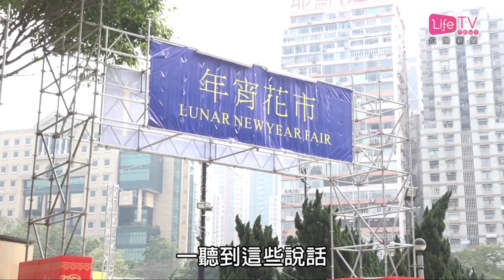做乜銀野 EP15b - 《年又過年，新年發財大計》抄襲必食惡果，少年擺年霄唔容易，有人賺到笑有人蝕到喊，話你知FMCG如何避險賺盡，細談隱藏成本。 - 20180215b